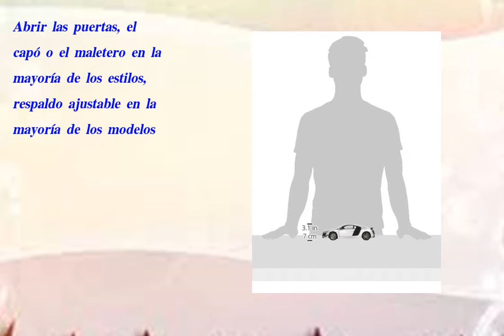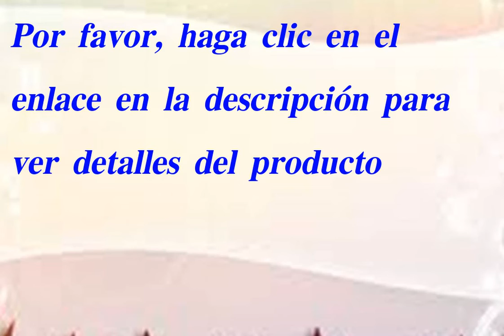Maisto 536190 Audi R8 GT3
audi r8 2015